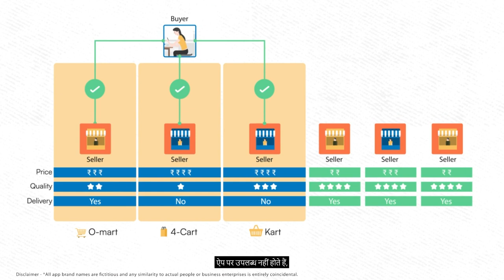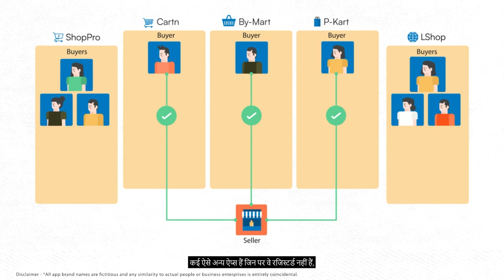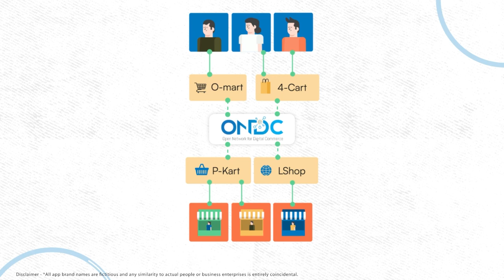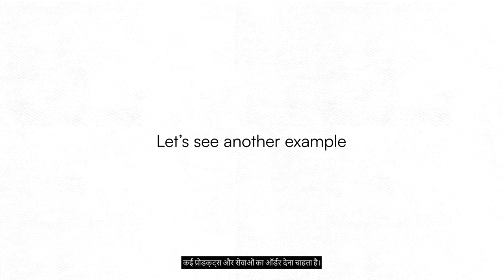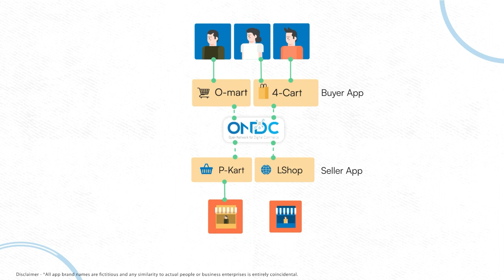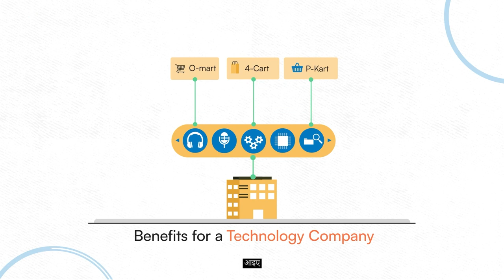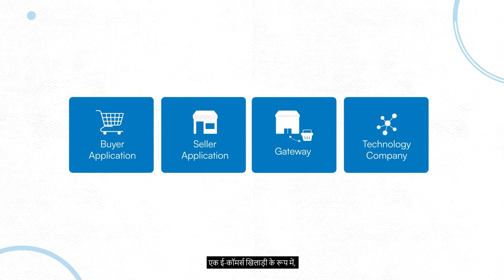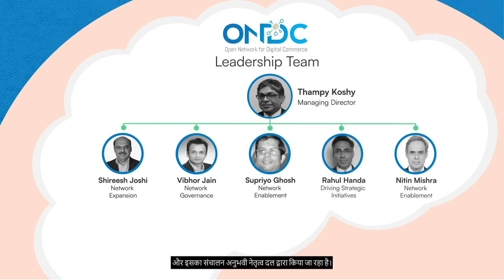ONDC (Hindi) भारत में ई-कॉमर्स परिदृश्य को बदल देगा।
ONDC सभी खरीदारों को सभी विक्रेताओं से जोड़कर भारत में ई-कॉमर्स के क्षे‌त्र में क्रांति ले आएगा। अधिक जानने के लिए यह वीडियो देखें।